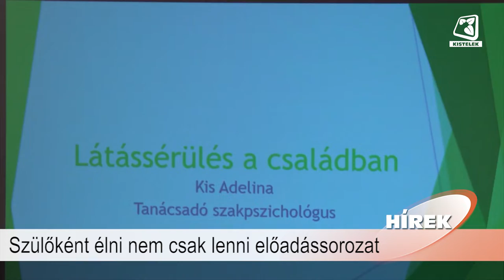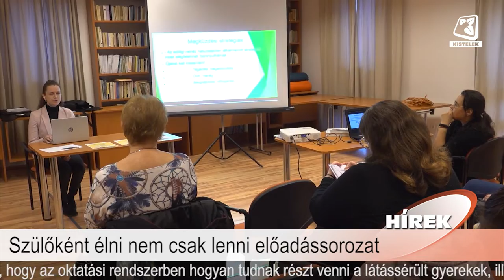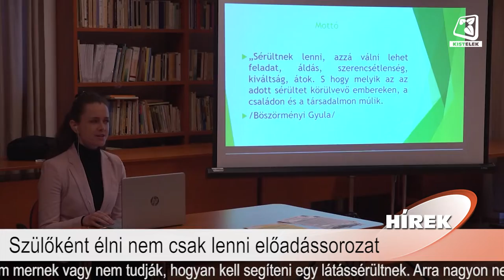Híradó 2022.11.18.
Benne:
- November 26-án Citerabál Kisteleken
- Szülőként élni nem csak lenni előadássorozat
- Füstmentes világnap novemberben
- Az idei id. Vándor Rudolf Emlékhangverseny